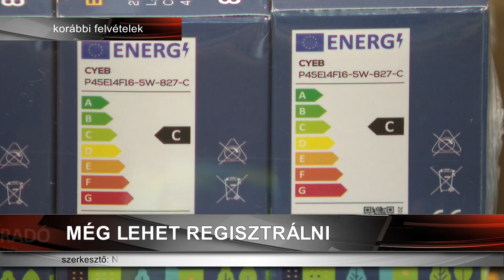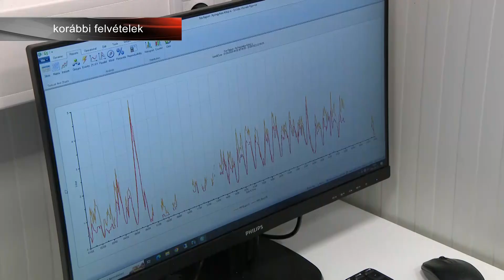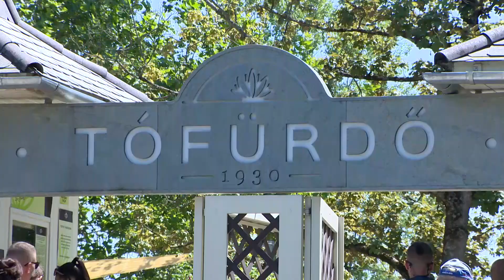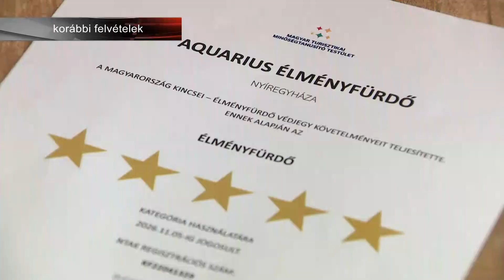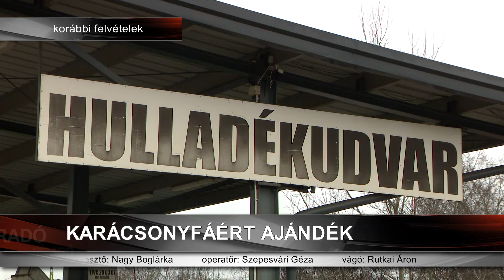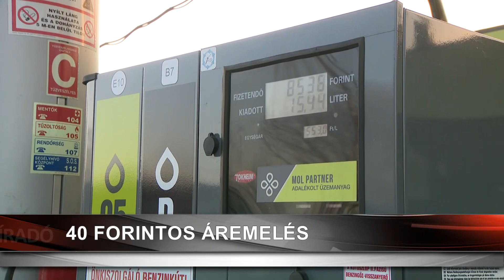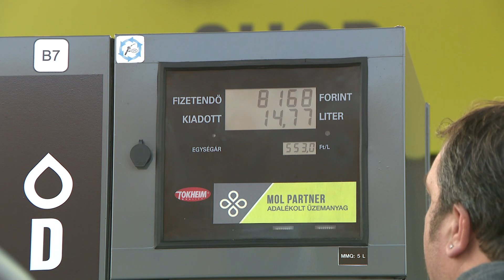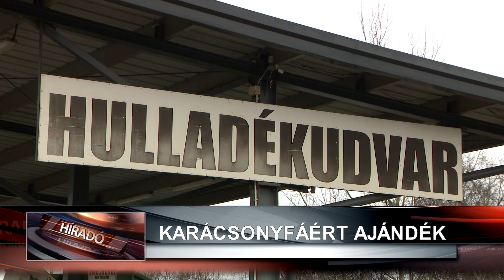Híradó 2024. január 3-án, szerdán